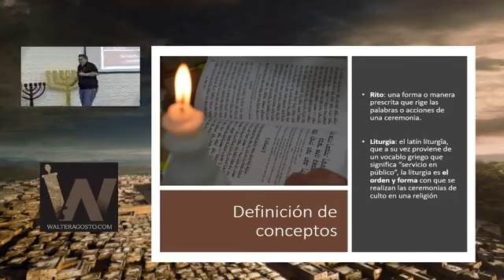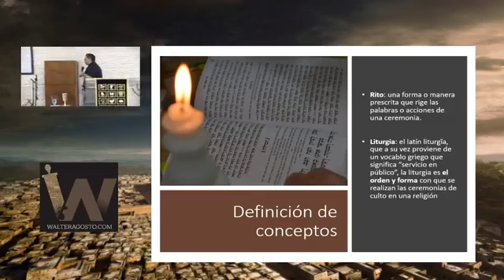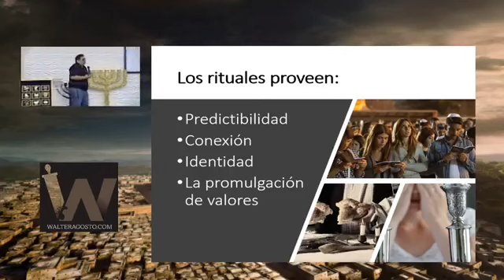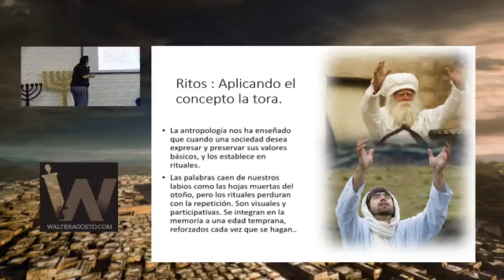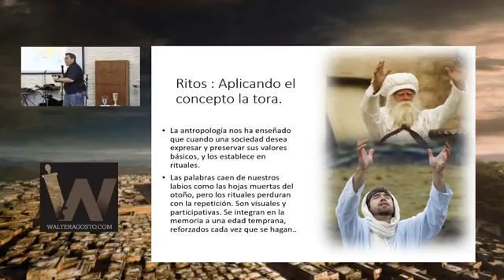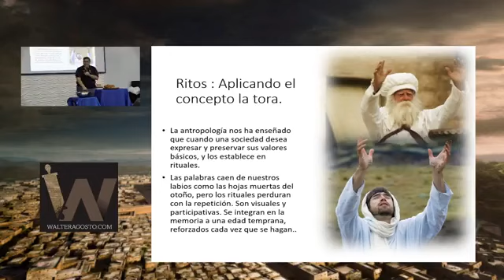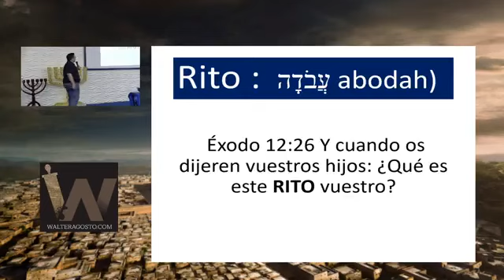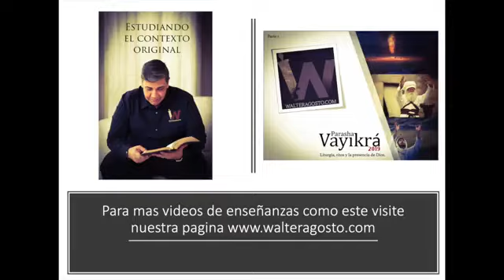"Ritos, liturgia y la presencia de Dios." (Porción de Vayikra 2019)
Registrate gratis en nuestra pagina web

Por no darnos la oportunidad de estudiar el contexto cultural / antropológico de conceptos en la biblia, nos hemos cohibido de sumergirnos en profundidades practicas y sumamente espirituales que enriquecerán nuestra relación con Dios. Concesptos culturales que encontramos en las escritura NO SE PUEDEN PROCESAR con nuestra mente occidental, tenemos que estirarnos es ESTUDIAR. Uno de los grandes retos es relacionar Ritos, liturgia y el honor de acercarnos a la presencia de Dios. Si no estudiamos también impediremos que un pueblo que anhela mas de la presencia de Dios tenga tal honor y experiencia transformadora.
Aquí solo una "Ritos, liturgia y la presencia de Dios.". Espero que les sea de bendición.